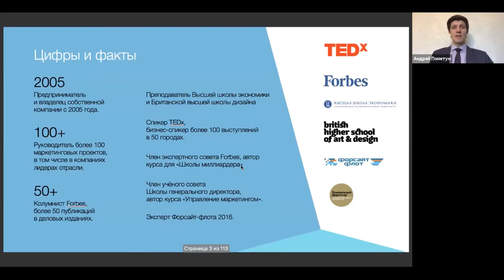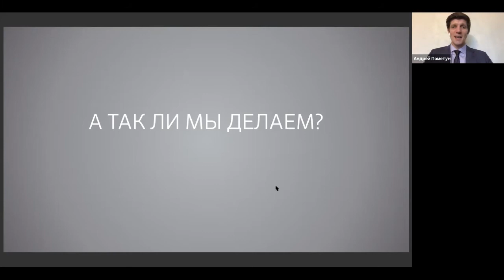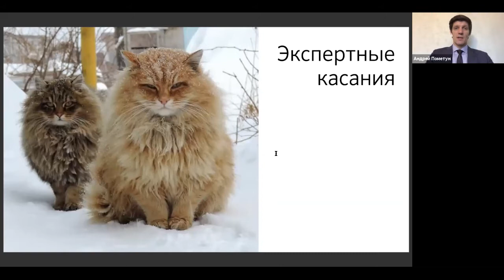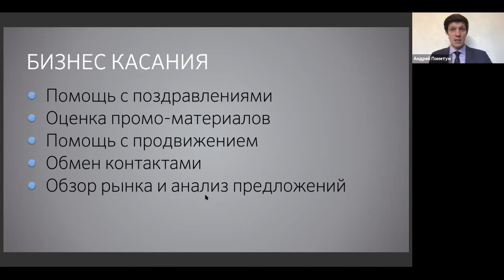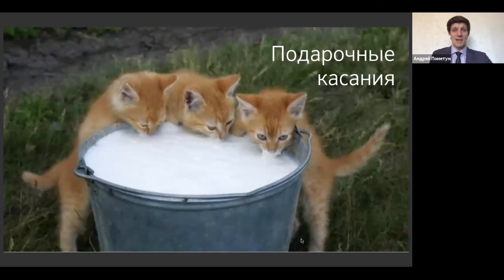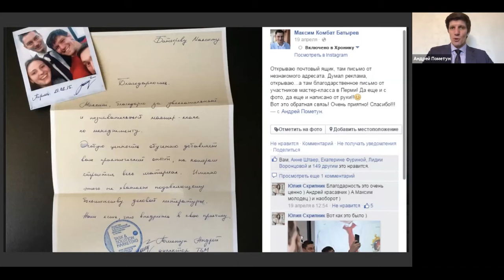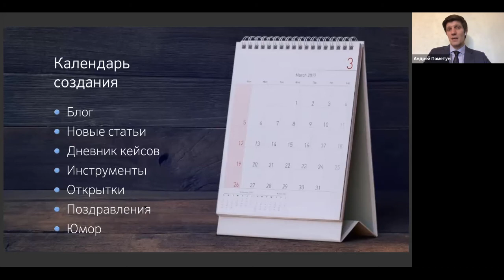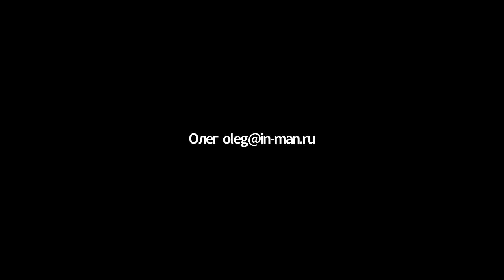Третья лекция курса "Продажи в b2b - инструкция к применению"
Тема лекции: "Маркетинг влиятельных. Как работать с теми, кто круче тебя"

Большинство продавцов работает с покупателями из слабой позиции: «У тебя есть деньги, значит ты главнее». Это усугубляется, если продавцы работают в B2B-сегменте: крупного клиента найти сложнее, очередь конкурентов к нему длиннее, суммы сделок выше. Но попытки «продать любой ценой» не приводят к желаемому результату.

Работа с корпоративными клиентами накладывает высокую ответственность, но знание правил коммуникации помогает выделиться среди конкурентов и выстроить нужные отношения с лицами, принимающими решения.

Спикер: Андрей Пометун
Основатель сервиса Selvery, эксперт по цифровой трансформации отношений с клиентами;
Руководитель маркетинговых и CRM-проектов в международных компаниях;
Автор книг «Цифровая трансформация бизнес-отношений», «Маркетинг по любви» и «Принцип Тетриса».
Колумнист Forbes;
Спикер TEDx, бизнес-спикер, автор курса в «Школе миллиардеров Forbes»,
Член учёного совета Школы журнала «Генеральный директор».
Преподаватель Британской высшей школы дизайна и Высшей школы экономики.